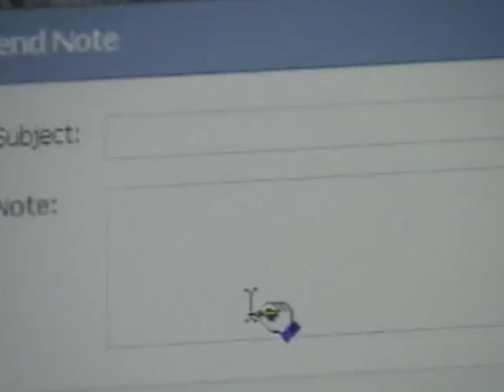Fugly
This is the video you fans have been waiting for. it's totally random!!